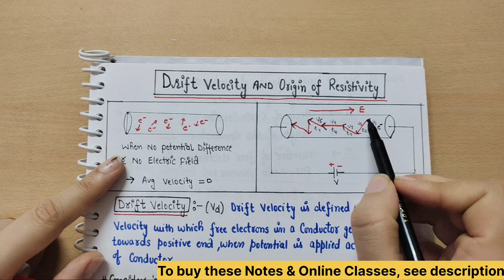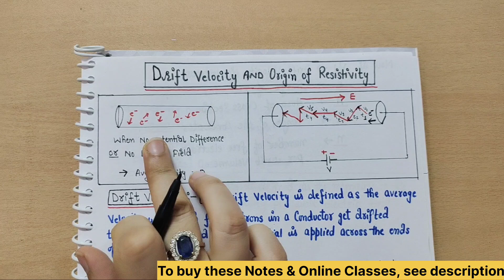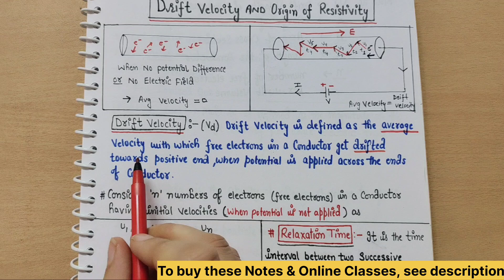3) Drift velocity and origin of Resistivity| Current Electricity Class12 Physics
WhatsApp 👉 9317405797 to Buy these handwritten notes.

Drift velocity and origin of Resistivity| Current Electricity Class12 Physics